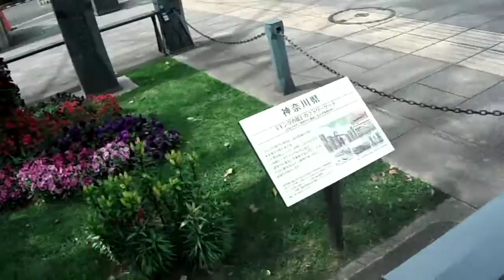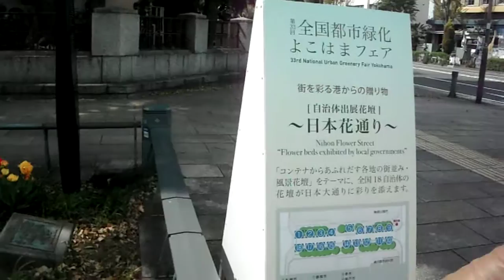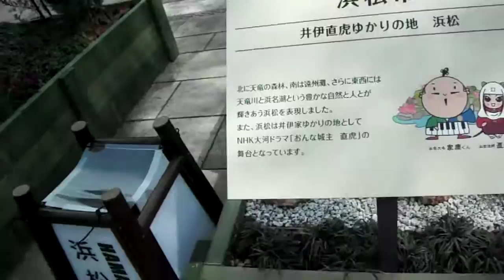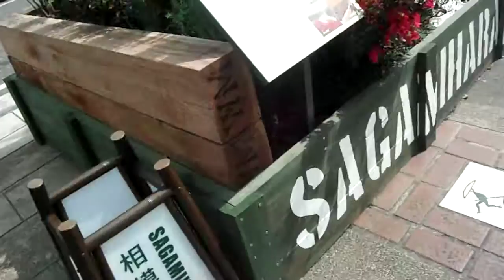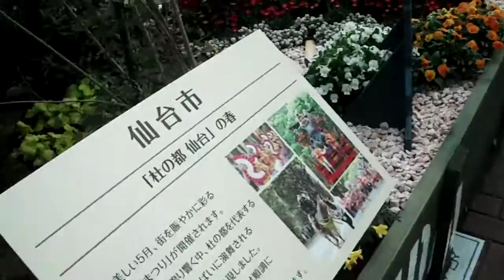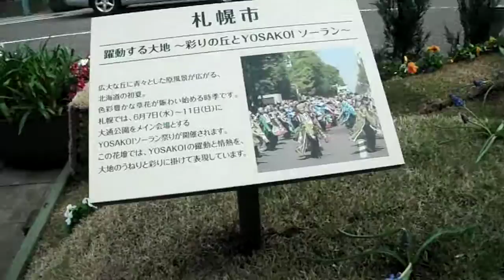DSCF7082全国都市緑化よこはまフェア20170415日本大通り1of1